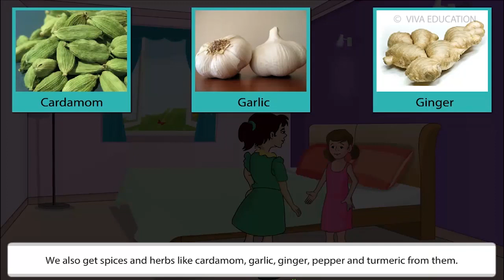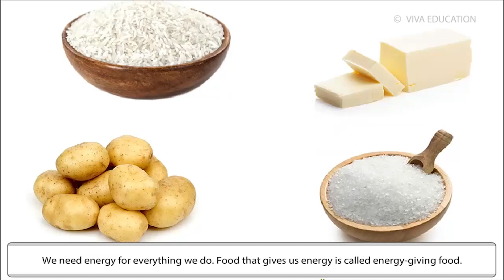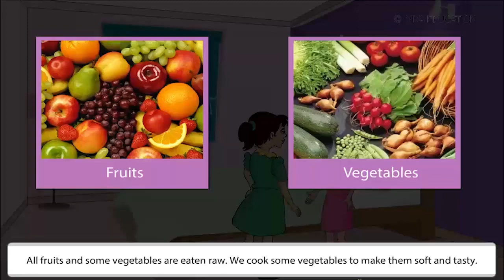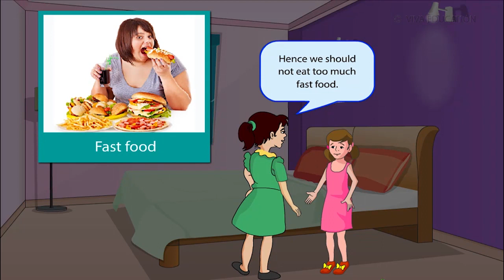food we eat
about food